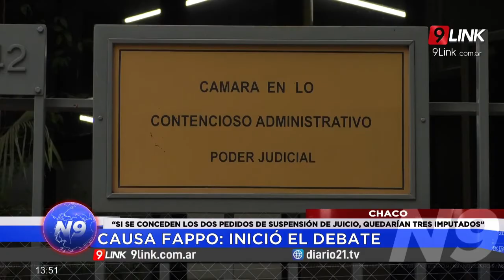N9 - ARRIETA - INICIÓ EL JUICIO CONTRA EX FUNCIONARIOS CHAQUEÑOS - CHACO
EN LA PRIMERA AUDIENCIA SE DECIDIÓ PASAR A UN CUARTO INTERMEDIO HASTA EL MIÉRCOLES

CAUSA FAPPO: INICIÓ EL DEBATE           *         CHACO
“SI SE CONCEDEN LOS DOS PEDIDOS DE SUSPENSIÓN DE JUICIO, QUEDARÍAN TRES IMPUTADOS”
“EL VERDADERO JUICIO ES ESTE, ES MUY DIFÍCIL DECIR SI MI CLIENTE SALDRÁ ABSUELTO O CONDENADO”
“PUEDE HABER ABSOLUCIONES Y CONDENAS EN TODOS”
JUAN CARLOS SAIFE - DEFENSOR DE KATAVICH SOBRE EL INICIO DEL DEBATE FAPO